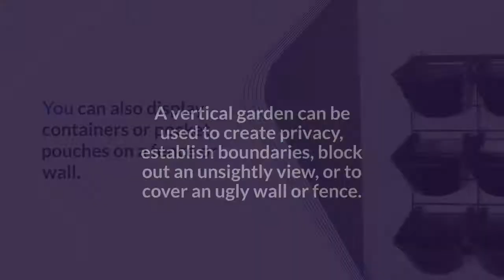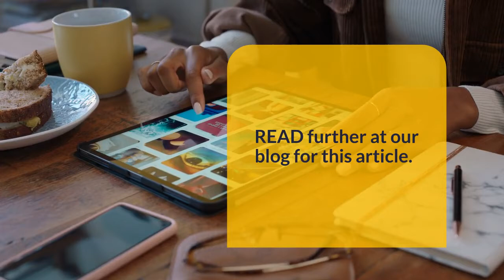How to grow more vegetables with less space | EcoWall (Vertical Garden)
A vertical garden is a great way to maximize your growing space, whether you have a small garden or just a few inches of unused space.
Vertical gardening allows you to grow plants up a trellis, arbor, or other structure, or to trail them out of a hanging basket or planter box. You can also display containers or pocket pouches on a fence or wall.
Vertical gardens are easy to create and maintain, and they can add interest and beauty to any outdoor space. A vertical garden can be used to create privacy, establish boundaries, block out an unsightly view, or to cover an ugly wall or fence.